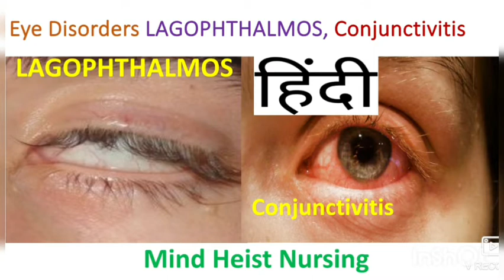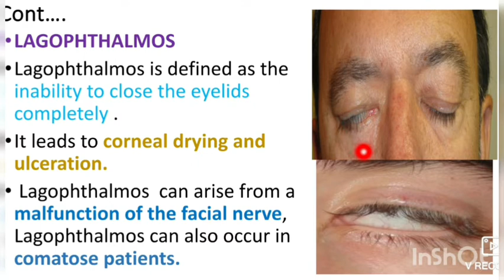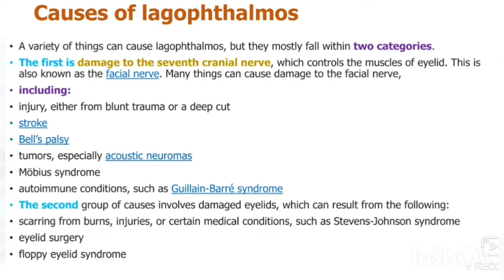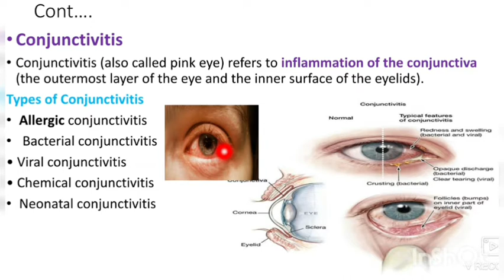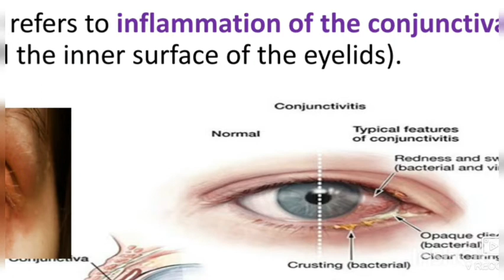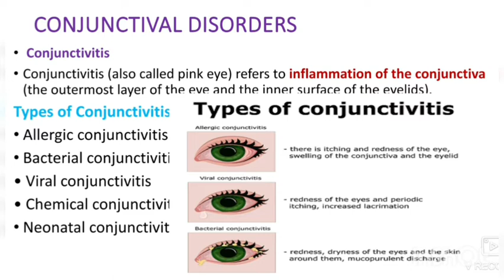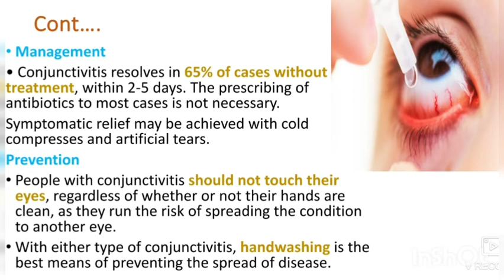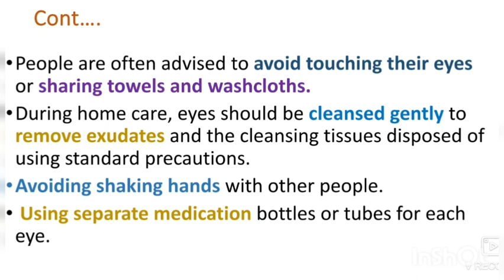Eye Disorders (LAGOPHTHALMOS , Conjunctivitis )Explained in Hindi